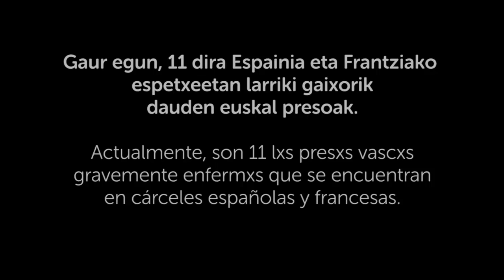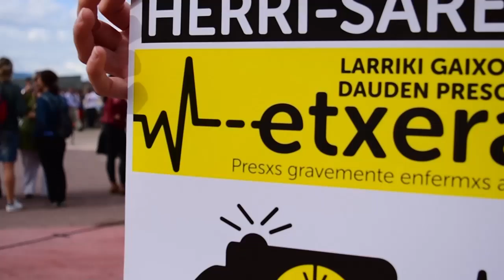Irailaren 26an larriki gaixorik dauden presoak etxera!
El 26 de septiembre, presxs gravemente enfermxs ¡a casa!